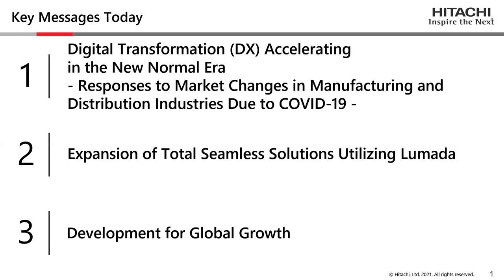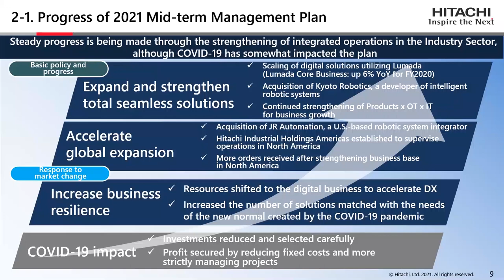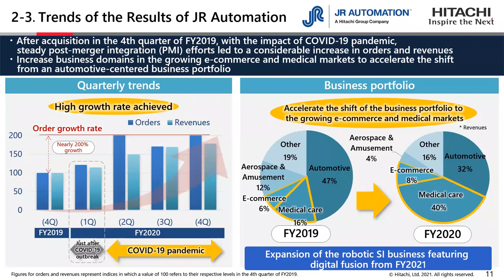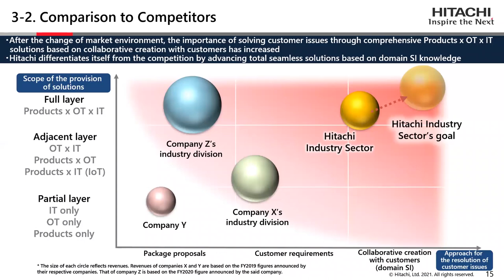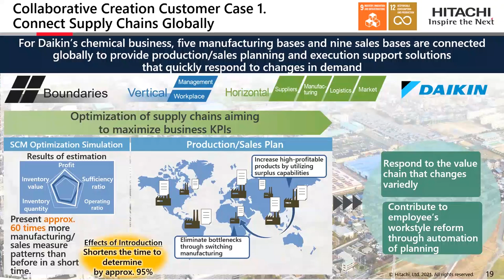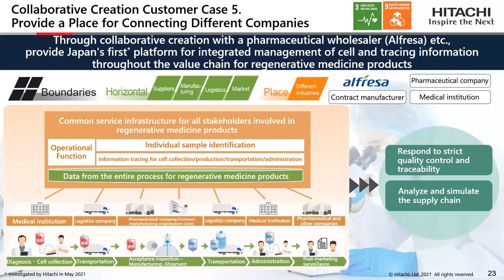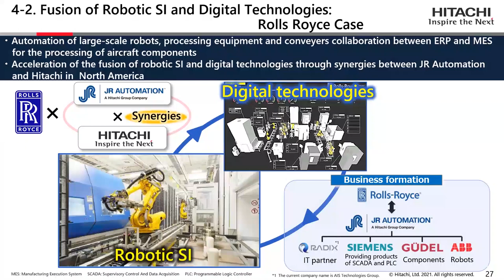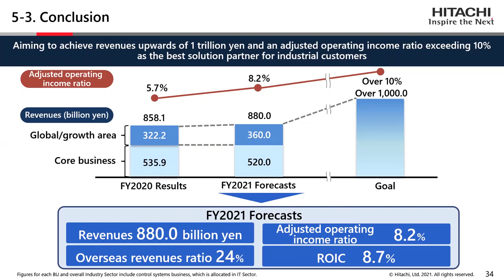"Hitachi Investor Day 2021" Industry Sector - Hitachi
This webcast is Industry Sector at "Hitachi Investor Day 2021" on Jun 8, 2021.

This is an English interpretation from the original presentation and Q&A session in Japanese. Please be aware that there might be some errors in the interpretation.